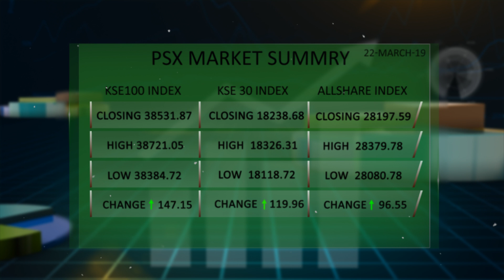Pakistan's Stock Exchange (PSX) ebb & flow | 22 March 2019 | Future TV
Future TV keeps you updated with the latest Pakistan’s Stock Exchange (PSX) ebb and flow.

About Us:
The Future TV is Pakistan’s first hybrid television channel that intends to empower people with correct real time information and knowledge. We want to cater people from different demographic and cultural backgrounds. With a team of expert human recourse from electronic, print and social media, our aim is to reveal real positive and liberal image of Pakistan to the World by utilizing the reach of internet.